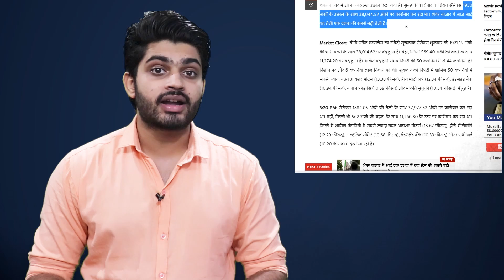Nirmala Sitharaman के CORPORATE TAX CUT करने से INDIAN ECONOMY पर क्या असर होगा ?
Diwali came early for India Inc and the bourses after the Centre slashed effective corporate tax to 25.17 per cent, inclusive of all cess and surcharges, for domestic companies. Making the announcement, FinanceNSE 2.56 % Minister Nirmala Sitharaman said the new tax rate will be applicable from the current fiscal which began on April 1.

PRODUCTS WHICH I USE (YOUTUBE)
1 Canon EOS 200D
2 Boya BYM1 Omnidirectional Lavalier Condenser Microphone
3 HONOR Pad 5 8
4 IPAD
5 TRIPOD
6 LIGHTING
7 MY PC (ASSEMBLED)
7.1 CPU
7.2 GRAPHIC CARD
7.3 KEYBOARD/MOUSE
7.4 SPEAKER
7.5 MONITOR
7.6 TV
7.8 ROUTER
7.9 CABINET
8 BOOKS
8.1 MANUSMRITI
8.2 BOLNA HI HAI
8.3 NEHRU MITHAK AUR SATYA
8.5 INDIAN POLITY
8.6 UNDERSTAND POLITICS
8.7 GLOBAL POLITICS
8.8 The HOLY BIBLE